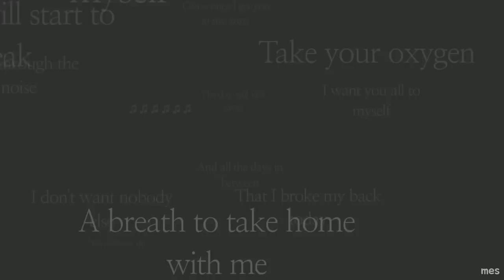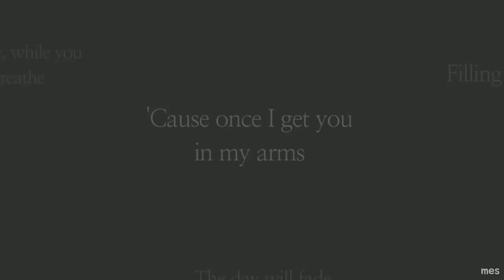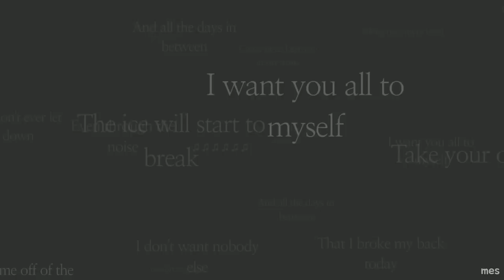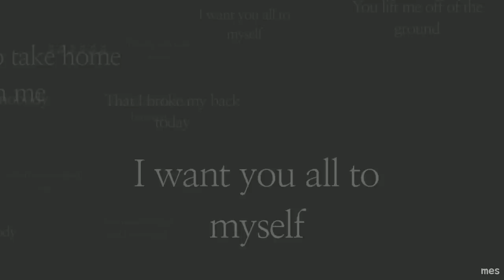Two More Minutes | Jaymes Young | Lyrics ☾☀